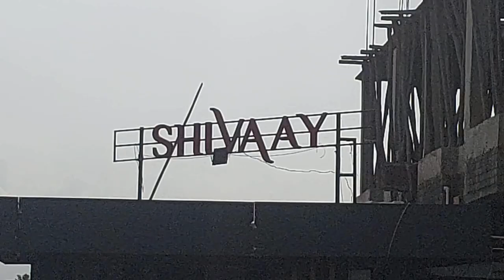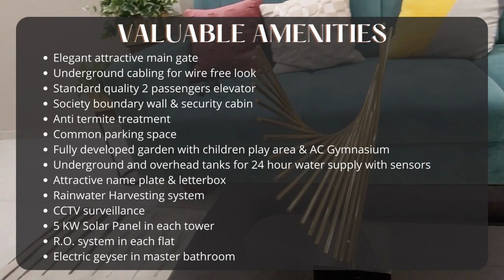3 BHK Flats Vadodara | 3 BHK Ready to move Flats Harni Vadodara | Shivaay Exotica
3 BHK Flats Harni Vadodara

Discover a home where luxury glows warmly all about you, ensconced in a wonderfully designed enclave that is replete with every amenity that you insist upon.

Welcome to Shivaay Exotica...!

Valuable Amenities
• Elegant attractive main gate
• Underground cabling for wire free look
• Standard quality 2 passenger elevator
• Society boundary wall & security cabin
• Anti-termite treatment
• Common parking space
• Fully developed garden with children play area & AC Gymnasium
• Underground and overhead tanks for 24-hour water supply with sensors
• Attractive name plate & letterbox
• Rainwater Harvesting system
• CCTV surveillance
• 5 KW Solar Panel in each tower
• R.O. system in each flat
• Electric geyser in master bathroom

Specification
• STRUCTURE:
Well-designed RCC frame structure with good quality material as per structural Engineer’s design specifications.
• FLOORING:
32”x 32” Vitrified tiles flooring with skirting in entire flat.
• DOOR & WINDOWS:
Door: Elegant entrance door and internal flushed door with both side laminated.
Windows: Aluminum windows with powder coating.
• BATHROOMS:
Glazed tiles full height dedo with standard quality C.P fittings & Concealed PVC pipe fitting.
• ELECTRIFICATION:
Concealed & ISI copper wiring with standard modular fittings along with A.C. Point in master bedrooms & geyser point in all bathrooms
• WALL:
Internal walls with putty and primer finished, exterior walls with acrylic paint.
• WATER SUPPLY:
Underground and overhead tank for 24 hours’ water supply.
• KITCHEN:
Granite platform with SS Sink & designer tiles dado up to lintel level.

Address:
Shivaay Exotica 3 BHK  Premium Flats
Bh. Suramya Sapphire, Nr. to DPS School, Motnath Mahadev Temple Road, Harni - 390 022